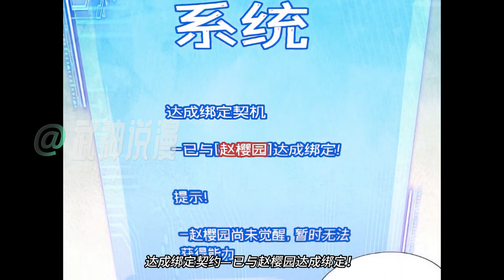世界大变，生亡者出现，死在末世下的王桥重新回到末世降临前，这一次他要抓住机会，凭借着绑定多倍返还系统，在这个残酷的黑暗末世下，保护住自己的家人，生存下去《末世多倍返还系统》01~16#武神ZJM